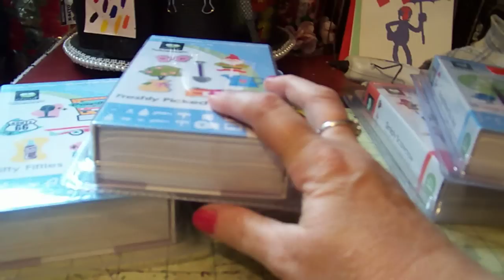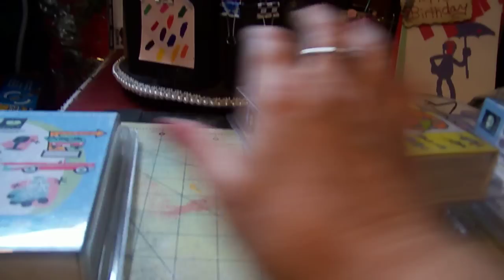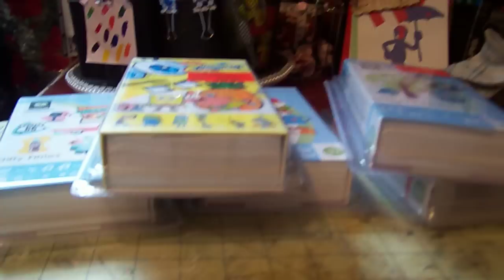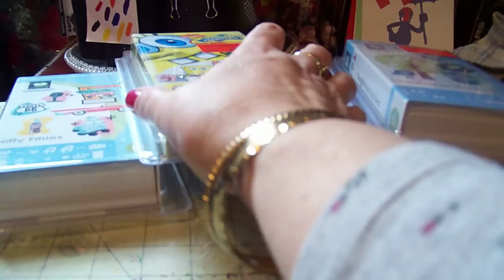New Shopping Cricut Haul today on Sale 2013 !!